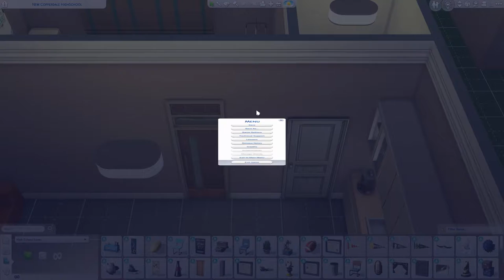Prom Preparations - NOT SO BERRY S10E8 [THE SIMS 4]